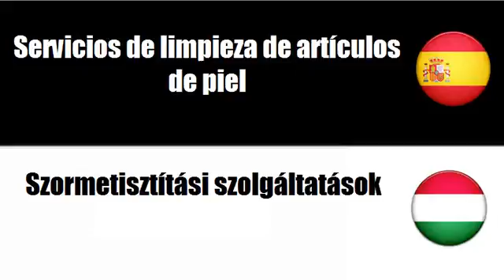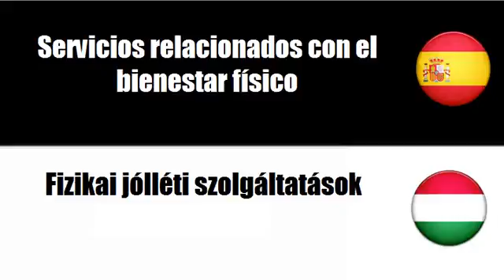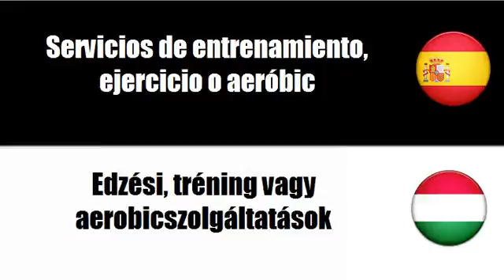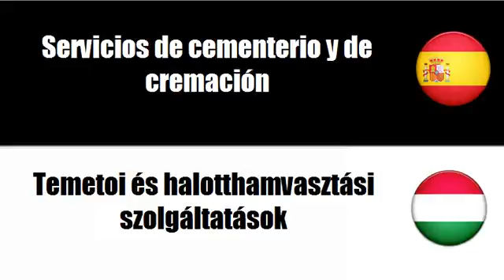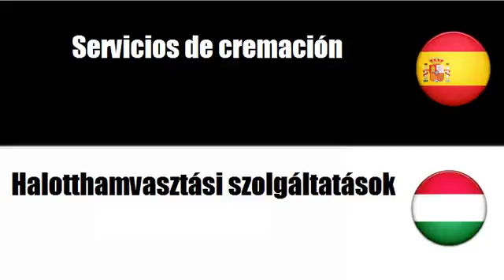Aprenda palavras em Húngaro # Tema = Servicios diversos